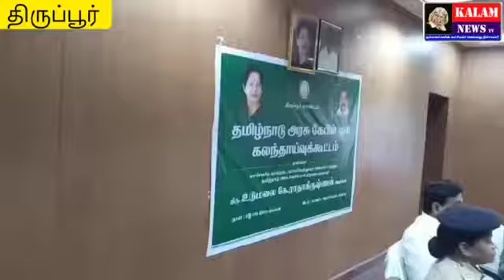KALAM NEWS திருப்பூர் கேபிள் டிவி ஆப்ரேட்டர்கள் மீது கடுமையான நடவடிக்கை எடுக்கப்படும்.அமைச்சர் உடுமல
KALAM NEWS
திருப்பூர் கேபிள் டிவி ஆப்ரேட்டர்கள் மீது கடுமையான நடவடிக்கை எடுக்கப்படும்.அமைச்சர் உடுமலை ராதாகிருஷ்ணன் பேட்டி.